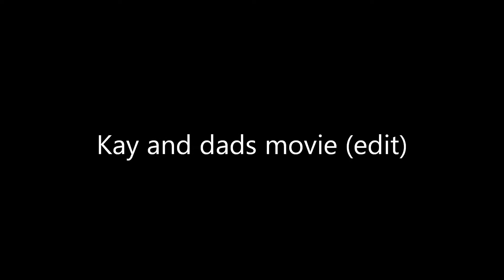The Wiederhold Family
Hello guys and welcome to well I really don't know my dad and sister made short funny clips and I just put them all together so enjoy The title name should be The wiederhold family